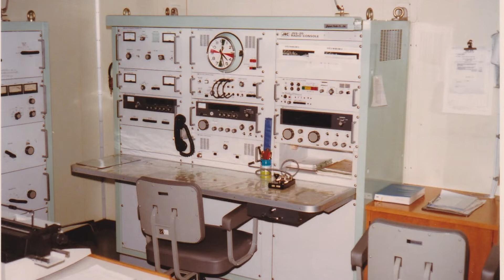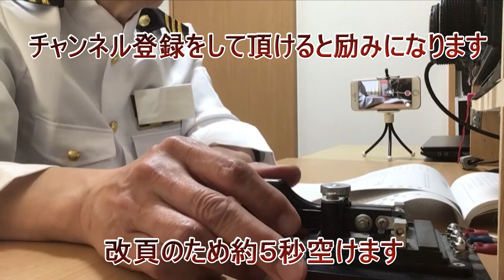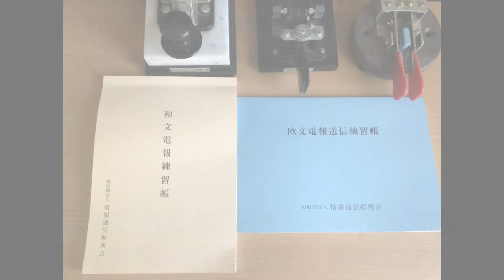【実演！通信士がモールス符号を打つ】和文ＣＷをエレキーＭＫ－７０６で叩いてみました。生身のモールス信号で受信練習をしてみませんか(training for radio operator)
モールス信号は、トン（短点）とツー（長点）の組み合わせで成り立ちます。一般人には何のこっちゃですが、現在でも国際電気通信連合（ITU）や総務省令に規定され、通信士の国家試験では実技試験が行われています。遠洋漁業無線やアマチュア無線以外では使われることはありませんが、符号を操って海外のアマチュア無線局と交信するのは何とも味わいがあります。あなたもモールス符号を覚えてみませんか？

（一財）情報通信振興会様の和文電報練習帳を使用させて頂いております。